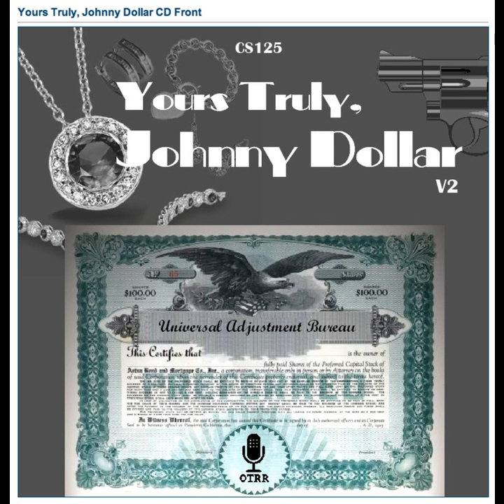Yours Truly, Johnny Dollar - 620722 799 The Skimpy Matter